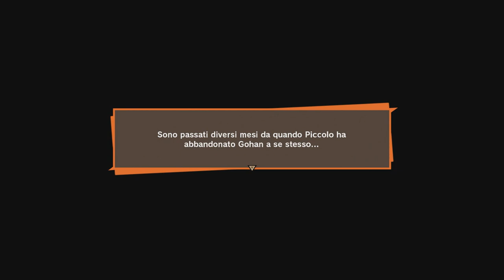I Quattro Guerrieri - Dragon Ball Z: Kakarot - Episodio 5 (No Commentary)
Piccola affronta alcuni dei Guerrieri Z, intenzionato a testare se le loro abilità possono rivelarsi utili nella lotta contro i Saiyan.